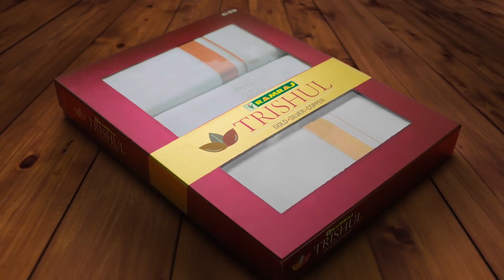Dhanalakshmi-காக குறும்படம் போட்ட Kamal... மிரண்டு போன Azeem, Adk, Maheswari | Bigg Boss 6 Tamil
Dhanalakshmi requested Kamal to telecast the kurumpadam, what ever happened in a particular timing. Azeem, ADK, Shivin were accused Dhanalakshmi for pulled Sherina and she asked kamal & bigg boss to show this.

Are you a Passionate Short Filmmaker here's a Chance for you to showcase your Talent